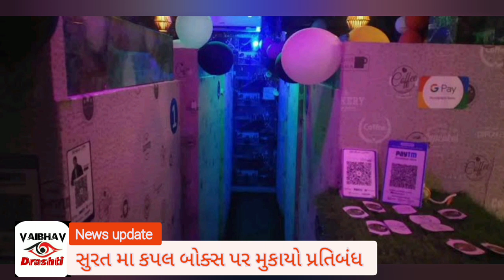સુરત મા કપલ બોક્સ પર પ્રતિબંધ